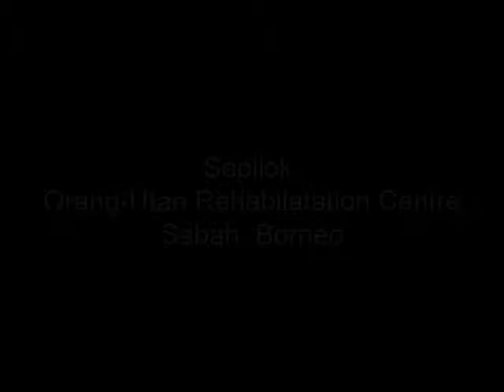Sepelok Orang-Utans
Sepelok Orang-Utans swinging around